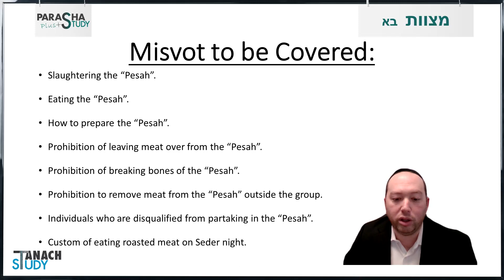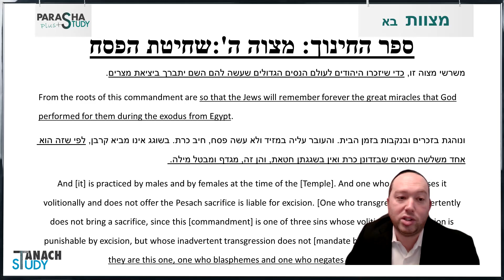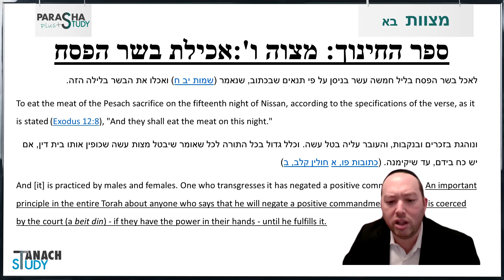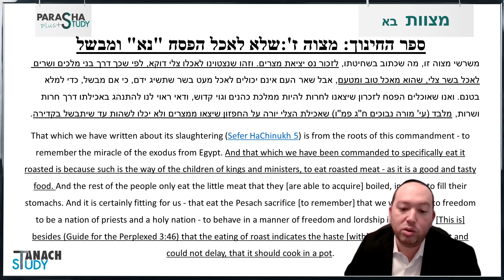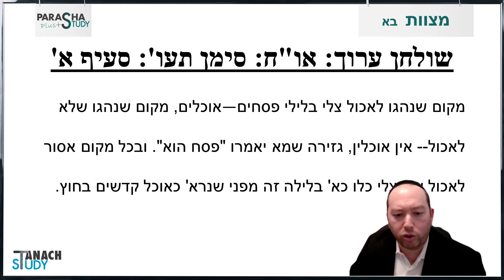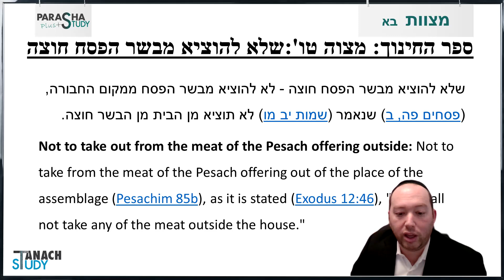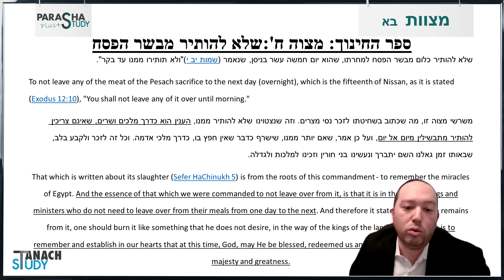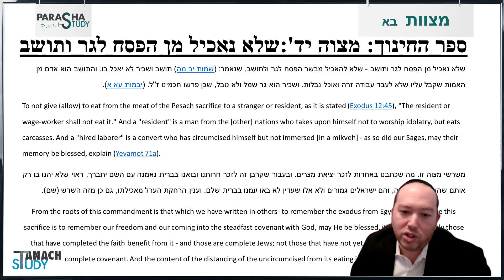R. Ikey Tawil - Missva - Bo: "Korban Pesah"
Seder Shemot Parashat Bo
This is an analysis of the Missva of the Parasha by Rabbi Ikey Tawil